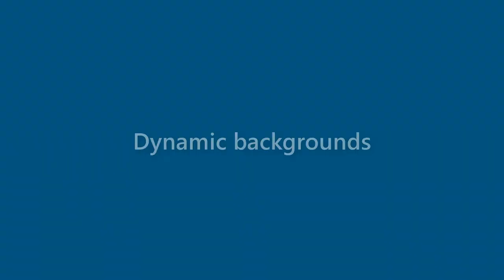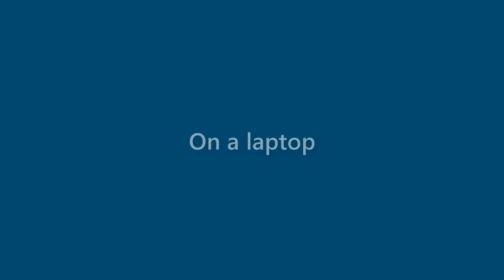Jasper Best - appearance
Name Look - Jasper Best - appearance. In this video we present "Jasper Best" name look and feel in various scenarios.
This video will cover:
How does "Jasper Best" look as a personal letterhead?
How does "Jasper Best" look on a business card?
How does "Jasper Best" look on a computer/laptop screen?
How does "Jasper Best" look with different background colors?
How does "Jasper Best" look with various fonts?